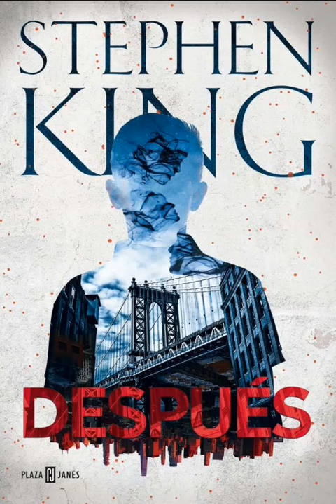... Después ... S. King ...69...(Final)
Jamie Conklin, el único hijo de una madre soltera, solo quiere tener una infancia normal. Sin embargo, nació con una habilidad sobrenatural que su madre le insta a mantener en secreto y que le permite ver aquello que nadie puede y enterarse de lo que el resto del mundo ignora.